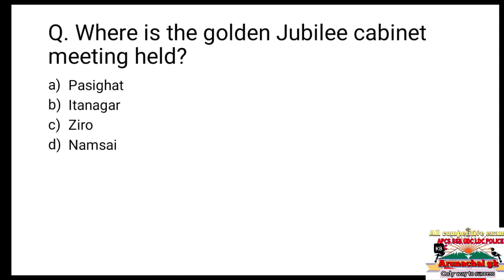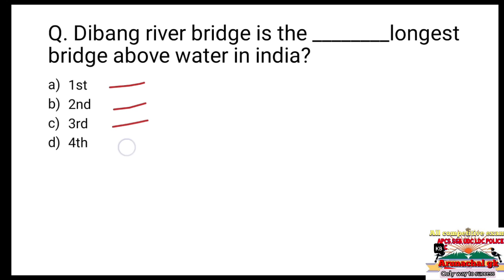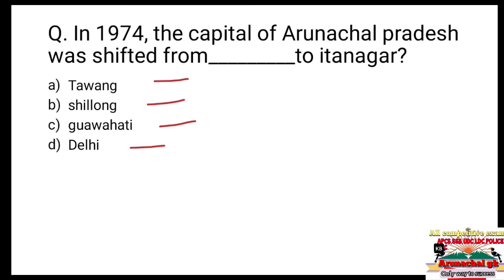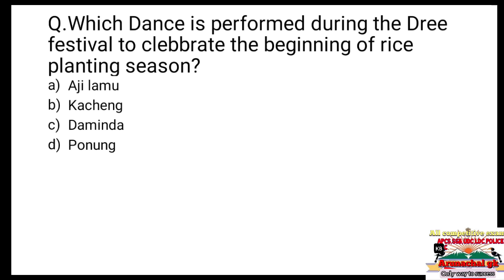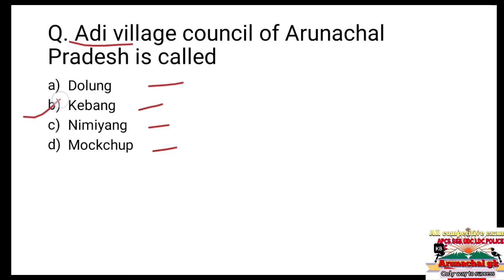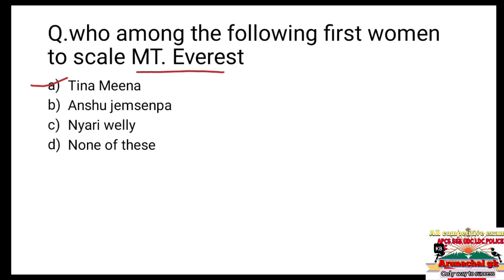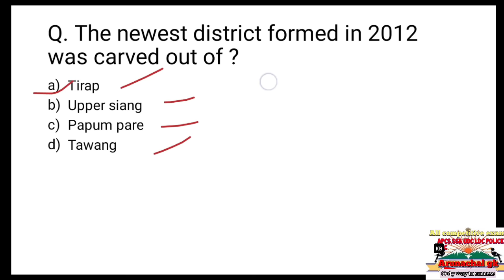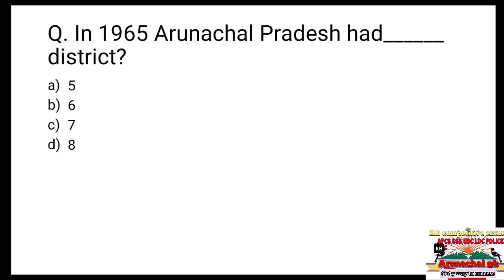apssb exam 2023 questions Arunachal gk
All Apssb -
Constable & fireman questions paper
Imp. national 6months current affairs